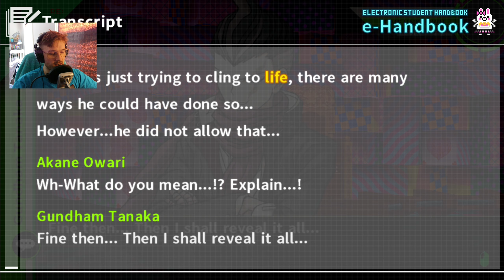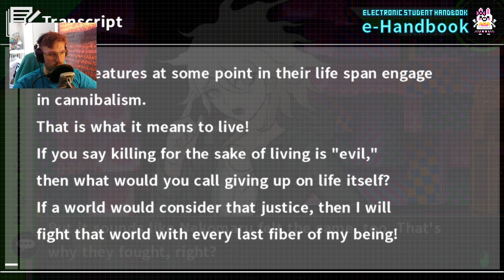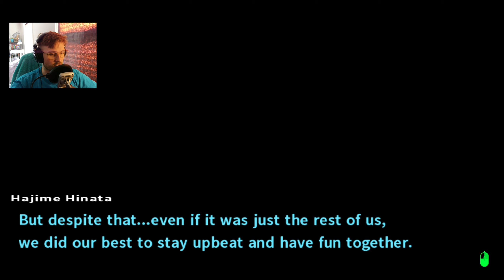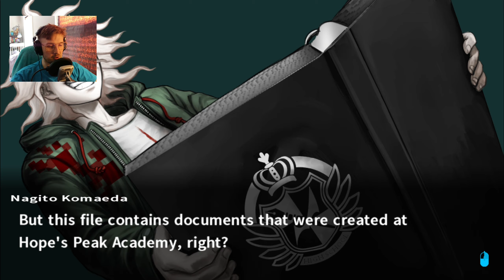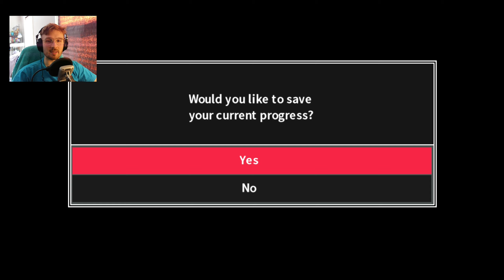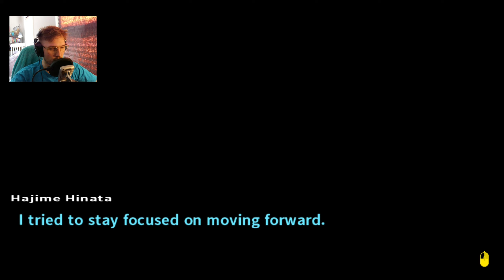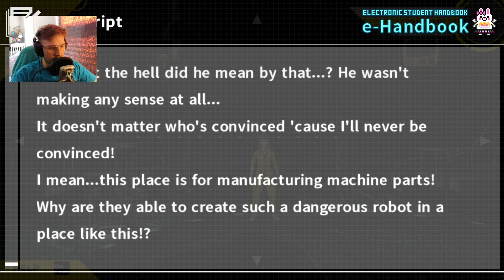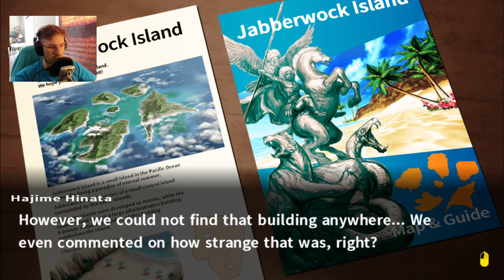High Schooler Gets Really Cool Notebook // Danganronpa 2: Goodbye Despair // Ep. 45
I'LL TAKE A POTATO CHIP

// What is Danganronpa 2: Goodbye Despair?

Sequel to the classic murder mystery investigation game, players follow Hajime Hinata, a new student at the illustrious Hope's Peak Academy, and his interactions with his fellow classmates. Before the school year can kick off however, the students are transported to the beautiful Jabberwock Island, where one complication leads to another, and sinister intentions are exposed...

...AND EAT IT.